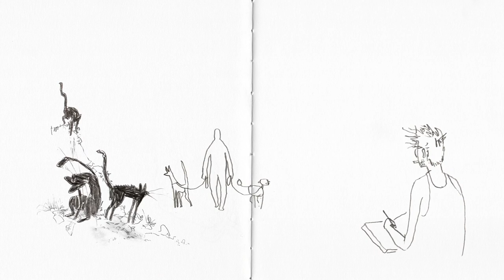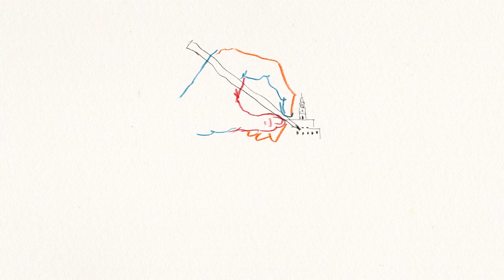CGI Animated Short Film: "Travelogue Tel Aviv" by Samuel Patthey || STAFF PICK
A young art student from Switzerland arrives for six months in Tel Aviv. Through drawing he will learn to analyze, understand and free himself from this contrasted environment.

"Travelogue Tel Aviv" is this week's Staff Pick Premiere. Read more about it on the Vimeo Blog

Regie/Direction/Régie: Patthey Samuel
Animation: Patthey Samuel, Wirth Claudia, Moser Valentine, Oehen Hannes, Gattlen Estelle, Mueller Alice
Compositing: Patthey Samuel, Oehen Hannes
Foleys: Hebben Dieter
Sounddesign: Winiger Nina, Steinmann Christof, Patthey Samuel
Tonschnitt/Sound Editing/Montage du son: Winiger Nina, Steinmann Christof
Mentor: Chalet Francois
Produktionssupport/Technical Support/Support Technique: First Jean
Assistenz/Assitant/Assistant: Hunziker Lea
Sekretariat/Secretariat/Secrétariat: Ganassi Bettina
Förderung/Funding/Financement: AKL / Braunschweig Arthur
Ausführender Produzent/Executive Producer/Producteur Exécutif: Gockell Gerd
Produktion/Production/Production: HSLU Design & Kunst / BA Animation Jürgen Haas
Co-Produktion/Co-production/Co-production: SRF / Bloch Steinmann Gabriela

At just under 6 minutes, the short film manages to capture the dichotomy of Tel Aviv and what makes living there both anxiety inducing and exciting. Told with a scrapbook style, Patthey juxtaposes drawings of the secular and orthodox. Traditional religious architecture bumps up against the city’s raucous nightlife. The sounds of air raid sirens blend into EDM before transforming into random city sounds. Each sketch is just that – a descriptive, but gestural outline of what Patthey observed in Israel. Like the city itself, each page from his notebook contains a multitude of personalities including scholars, soldiers, chefs, and everything in between. Whether depicting homeless people rummaging through trash or Rabbi’s debating the Torah, the film’s strength lies in its withholding of judgement.

Patthey used 47 different vignettes from his sketchbook to illustrate his experience, and calls the travelogue an exercise in understanding the city. In the end, we not only understand the beauty of the city’s quiet streets, amazing clubs, and people, but also how the fear of fighting, identity and tradition make Tel Aviv Tel Aviv.

Ahead of the short film premiere, we reached out to director Samuel Patthey to hear his thoughts on the film and what the trip meant to him. Read on for excerpts from our conversation.